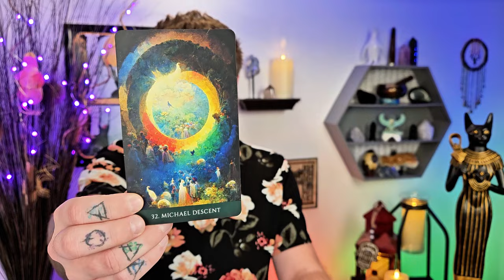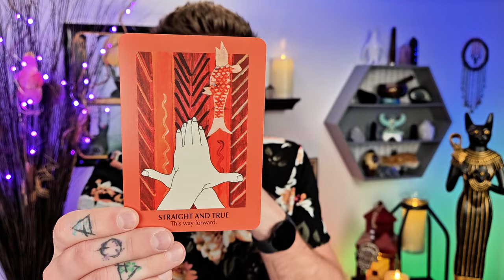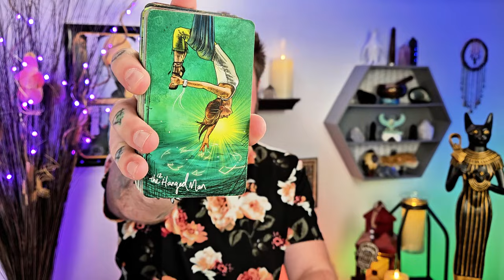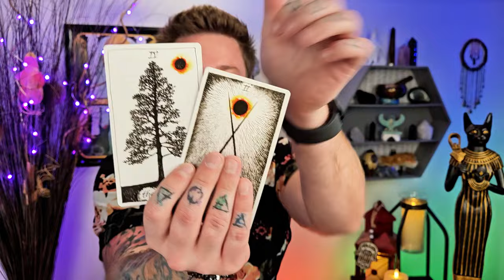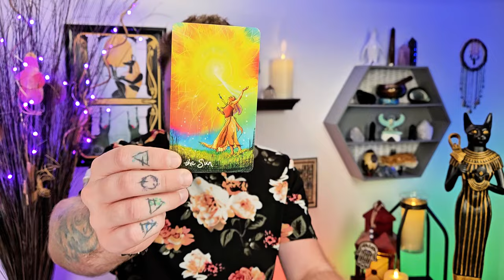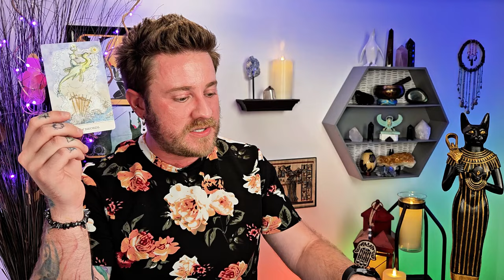Virgo - LUCK Be A Virgo, Tonight! Straight And True, This Way Through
Decks used:
8 Bit Fantasy Tarot: Etsy

virgo tarot tarotreading Virgo Sun, Virgo Moon, Virgo rising, Virgo Venus, Virgo North node, Virgo love